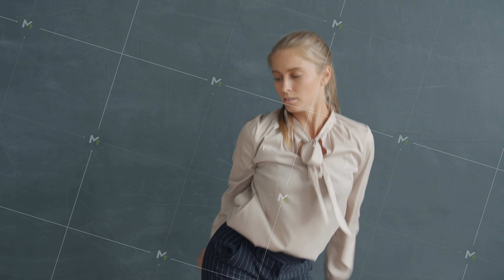Pretty girl with ponytail dancing on gray background looking at camera alone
Pretty girl with ponytail is dancing in studio on gray background looking at camera alone. Modern millennials and happy young people concept.